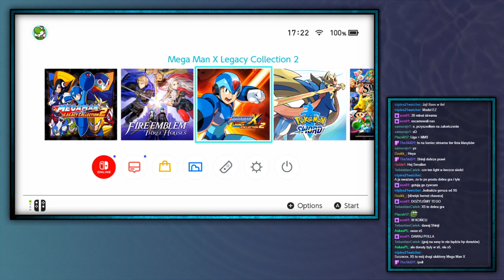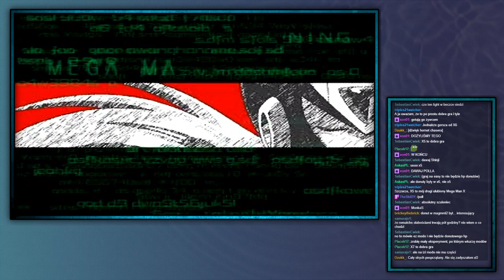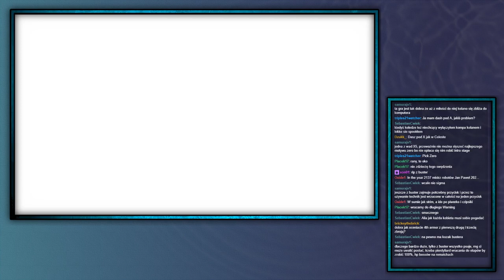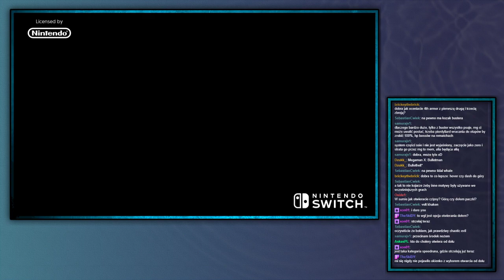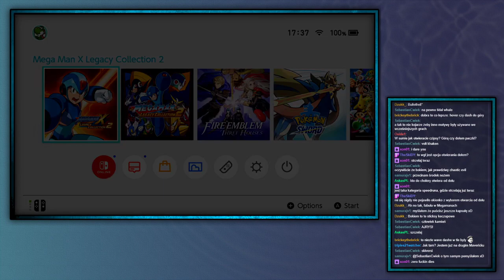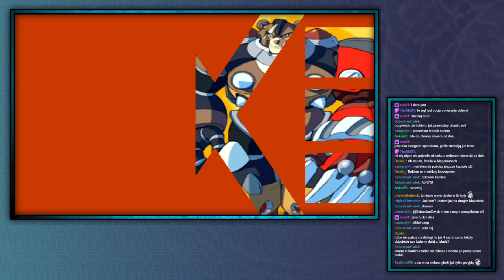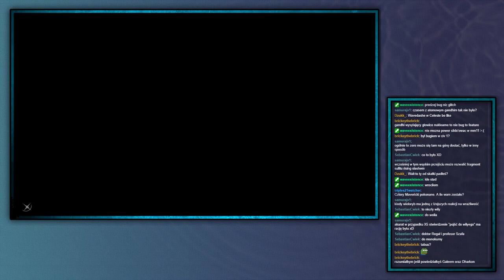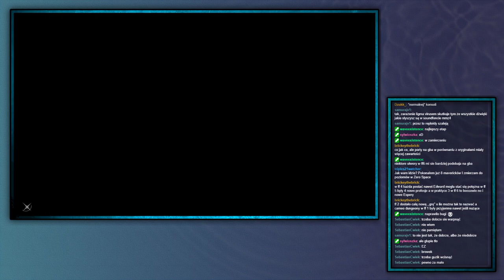ShinjiFaraday archiwum: Streamujemy w MegaMighty Number 9 i MegamanX5 — 13.03.2021